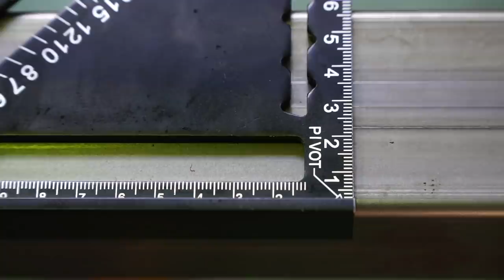DIY Industrial Countertop with light for a Jewel Company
This Industrial Countertop is a commissioned work for a jewel company, they wanted a big large table with wheels to display the products, this countertop is 2.5 meters long and 80 cm wide, with a little help of my brother we could finish this table on time before starting the first market of the season.

If you stay until the end of the video will see what it´s about the next project video.

Link to some tools that I'm using

Woodworker marker with long tip
Table Saw
Utility Cutter
Fast Square
Circular Saw for Metal and Wood
M6 rivets
Riveting Machine with Rivets
Long Magnetic Screwdriver
Metal drills
Countersunk Drill Bit
Forstner Drill Bits for Wood
Countersink Drill Bits for Metal Wood
Shockwave Bits
Impact Driver

If you want to send me something is here:
BMCO
Carrer Germans Thos i Codina, 35
08302 Mataró BARCELONA